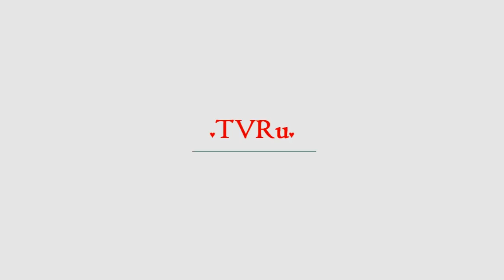Из больницы Джигарханян вернулся в квартиру к бывшей жене | TVRu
Армен Джигарханян, который оказался в больнице в тяжелом состоянии, пошел на поправку и вернулся домой. Отдыхает после пережитого актер в квартире своей бывшей жены Татьяны Власовой. После того, как Армен Джигарханян оказался в больнице, в СМИ стали появляться самые пугающие слухи. Говорили, что акт...